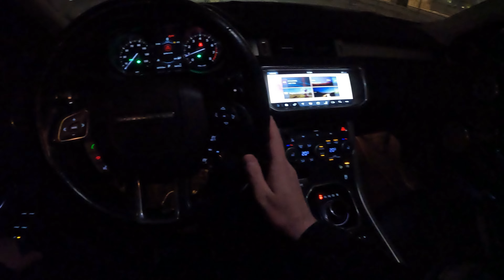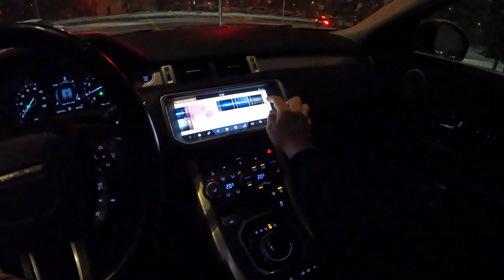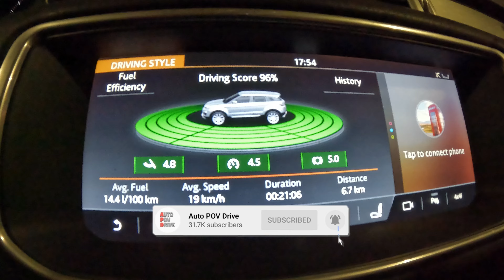Range Rover EVOQUE 2.0l 241hp - Night POV Test Drive [Winter] | Fuel Consumption check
Our channel is about POV driving, car driving from first person perspective. Such point of view test drives are called POV test drive or POV road test.

In this video you'll see Range Rover Evoque Night POV Test Drive in winter season! You will be able to check Range Rover Evoque driver visibility and feel how night city, highway and bumpy roads driving with Range Rover Evoque goes. Also we have checked the fuel consumption during the test drive.

We hope our GoPRO Night POV Land Rover Evoque video will give you more driving experience about this model as well as more information about Range Rover Evoque Interior – exterior, front and back seats.

Model: Range Rover Evoque
Version:
Manufacture year: 2017
Engine: 2.0l Petrol 241HP / 177kW
Transmission: Automatic

0:00 Interior & Exterior
1:34 Driving in show city
3:53 Casual driving
4:40 Nice city lights
5:40 Christmas street in city center
8:52 Relax driving
9:23 Interior lights "on"
12:12 Interior lights "off"
13:35 Relax driving
14:33 Fuel consumption check